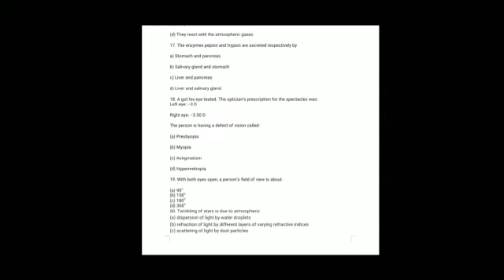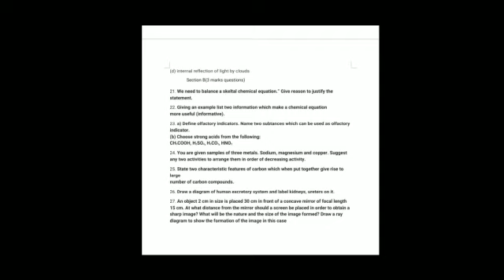X-Science Discussion of sample paper 6 Module-3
By:Ms Chanchal